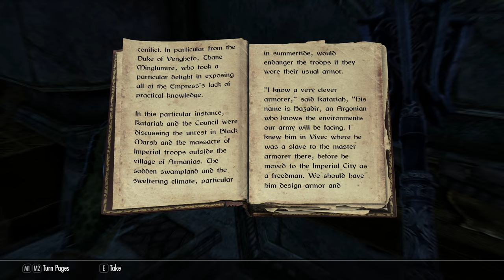Let's Play Skyrim | Part 52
We're doing a Skyrim Special Edition gameplay walkthrough in 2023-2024! It’s been about 12-13 years since it was originally released, and we’re going to continue to enjoy this game for many more years to come! Hoping to 100% explore every location in the game and do most all missions.